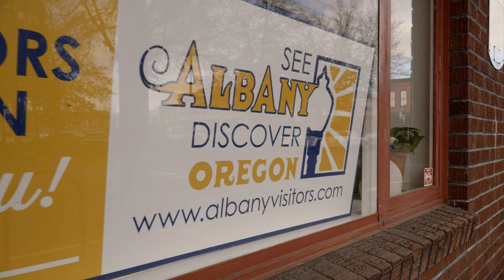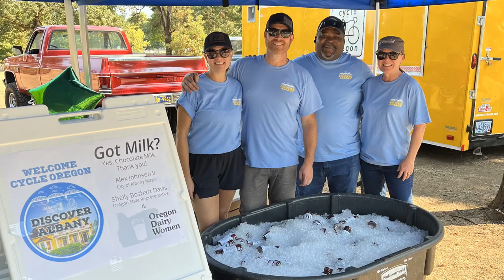Leadership Award: Rebecca Bond, Albany Visitors Association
The Leadership Award recognizes individuals, DMOs or businesses that champion the value of tourism and whose exemplary vision and commitment help improve visitor experiences in our communities, regions and state, and whose leadership contributes significantly to the recognition and impact of Oregon’s travel and tourism industry.

This year, Travel Oregon honors Rebecca Bond, the Executive Director of Albany Visitors Association for her tireless work promoting the City of Albany and ensuring its local tourism businesses thrive. From the Willamette Valley Food Trail to her work on a website that provided up-to-date information for local lodging properties and restaurants during the pandemic, Travel Oregon recognizes Rebecca’s incredible efforts to support Albany as a premiere Oregon destination.

Presented at the 2023 Travel & Tourism Industry Achievement Awards ceremony at the 2024 Oregon Governor's Conference on Tourism on Monday, March 11, 2024.